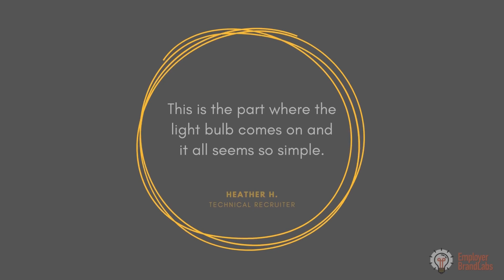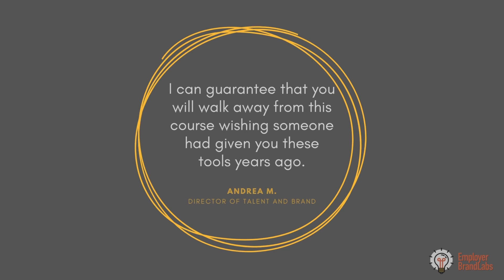Yes, you can build your own employer brand: A look inside the EVP Masterclass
Employer brand makes all your recruiting tactics work better. If you're an HRBP, senior recruiter, talent acquisition leader or marketer, you can build your companies employer brand. This six-week course will unlock the insight and knowledge you already have about your company and turn it into a powerful, actionable employer brand.